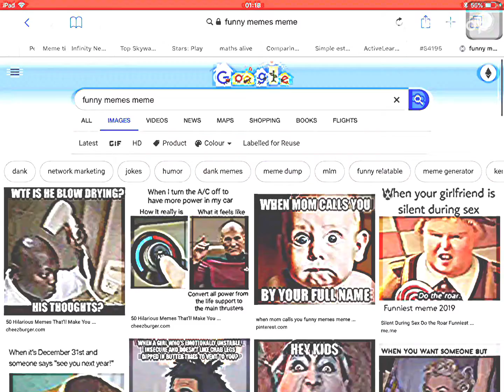MEME TIME (PT 2)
The finale bros.